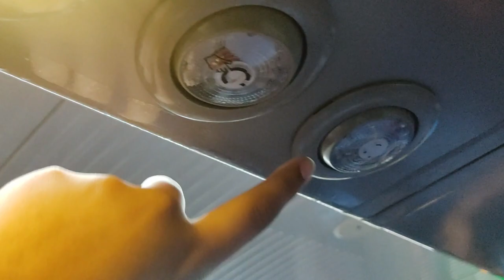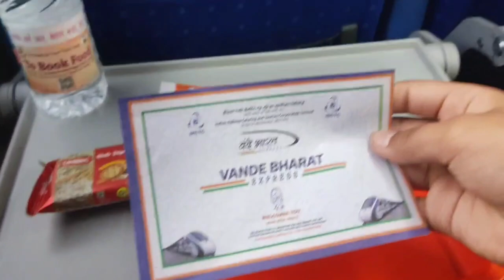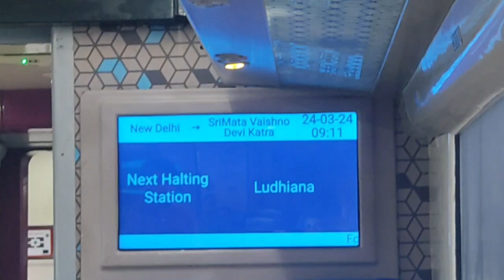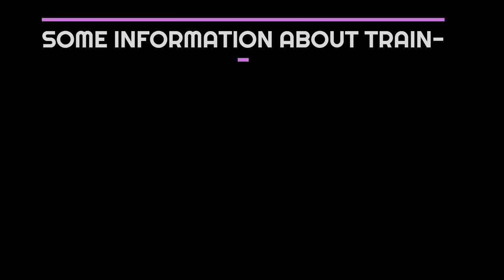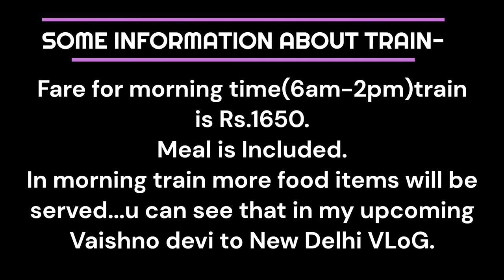Vaishno Devi Trip🥳|Vande Bharat Express🚄|New Delhi to Katra|Karan Bhatia Vlogs|Part-1